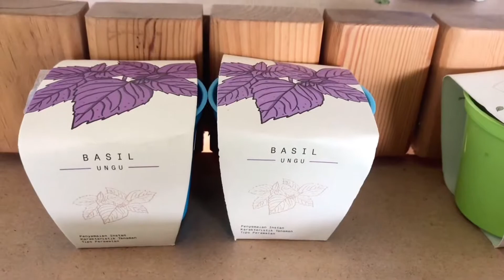Rumah Atsiri Tawangmangu